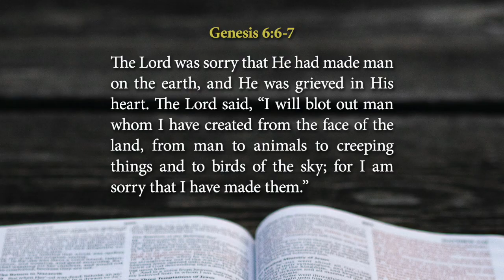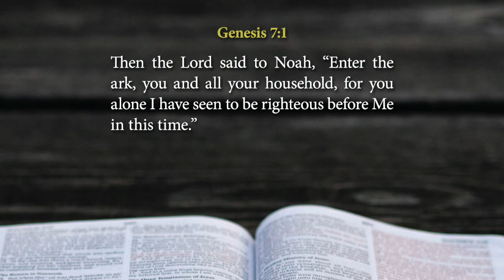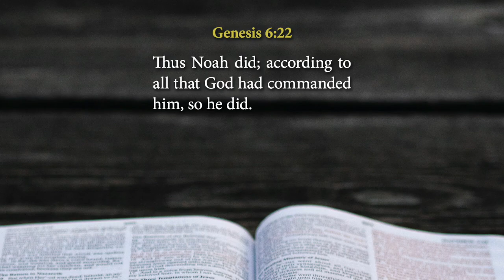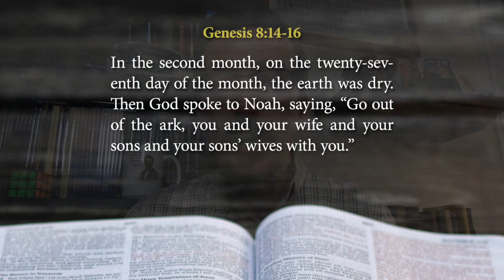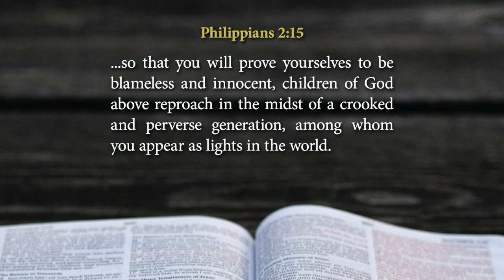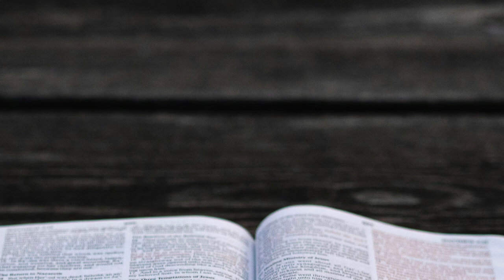Noah Found Favor in the Eyes of the Lord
In Genesis 3, we read about sin being introduced into the world. Just three chapters later, the sins of man had progressed and compounded to such a point that “the wickedness of man was great on the earth, and that every intent of the thoughts of his heart was only evil continually” (Genesis 6:5). It is because of this great wickedness that God decided to destroy mankind:

“The Lord was sorry that He had made man on the earth, and He was grieved in His heart. The Lord said, “I will blot out man whom I have created from the face of the land, from man to animals to creeping things and to birds of the sky; for I am sorry that I have made them.”” (Genesis 6:6-7).

In the next chapter, God sent a flood which destroyed nearly all of mankind (Genesis 7:23). But Noah and his household were spared. “Noah found favor in the eyes of the Lord” (Genesis 6:8). We read a few things about Noah before, during, and after the events of the flood that show how he was different from the others who perished, and why he found favor with God and was saved.